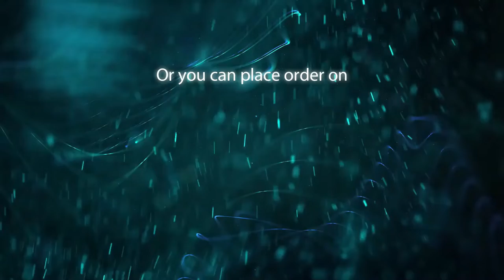COUPLE IN THE SEA BEACH | Copyright free footage | Royalty Free Footage | Free to use footage